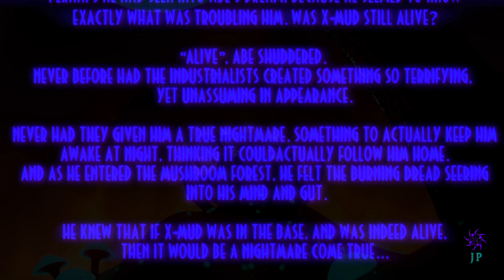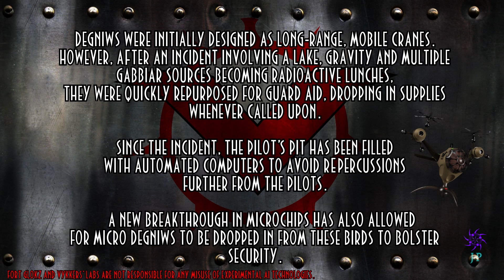Oddworld - Abe's Nemesis (VFX Series) - Part 6 - Woven Warps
Abe is sent to find the location of X-MUD. A place full of robots, Sligs and pollution. His thoughts dwelling on the Prophesy of The Finality. The extinction of all Mudokon kind -- but Abe isn't the only one suffering.
His Nemesis is being tortured back into life, and her screams echo through these Woven Warps.

0:00 Alone in Rebirth/Text Crawl

2:00 The Caverns

4:30 Drop Zone

6:09 Circling Around

9:40 Songs in The Woods/Security Post A

14:04 Security Post B

15:46 Alarm Hijack

16:47 Security Post C

18:25 Covert Entry